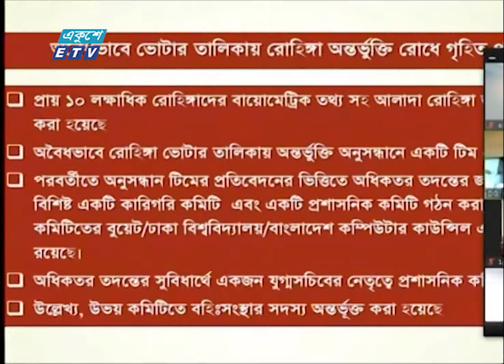'এনআইডি জালিয়াতির সাথে জড়িত কাউকেই ছাড় দেয়া হবেনা' | ETV News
ভোটার তালিকায় রোহিঙ্গা অন্তর্ভুক্তি রোধ করা ইসির একার দায়িত্ব নয় বরং সামগ্রিক দায়িত্ব বলে মন্তব্য করেছেন এনআইডি ডিজি ব্রিগেডিয়ার জেনারেল মোহাম্মদ সাইদুল ইসলাম। তিনি বলেছেন, শুধু রোহিঙ্গাদের ওপরই নয় ইসির কর্মকর্তাদের ওপরও নজরদারি আছে। এনআইডি জালিয়াতির সাথে জড়িত কাউকেই ছাড় দেয়া হবেনা বলেও হুশিয়ারি দেন তিনি। বিস্তারিত স্মৃতি মন্ডলের রিপোর্টে।

২০০০ সালের ১৪ই এপ্রিল এটি সম্প্রচার কার্যক্রম শুরু করে। টিভি চ্যানেলটির খবরে নতুনত্ব ও অভিনবত্ব থাকার কারণে দর্শকদের কাছে বিপুল জনপ্রিয়তা লাভ করে। দেশ বিদেশের সর্বশেষ খবর, নাটক, সিনেমা, ডকুমেন্টারিসহ নানা খবর ও বিনোদনমূলক অনুষ্ঠান প্রচারিত হয় একুশে টেলিভিশনে।